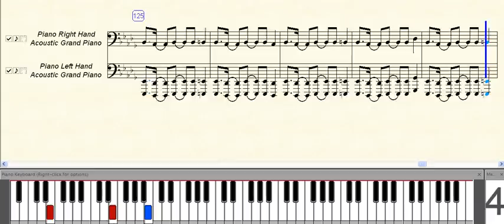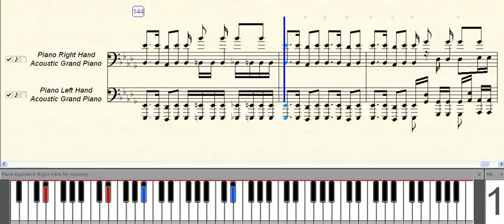Bonamana ~ Super Junior ~ Music Piano Sheet